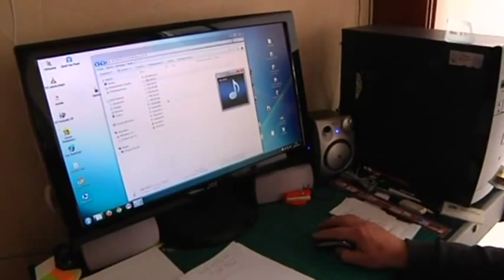Marseille : A Saint-Pierre, les roms ne sont plus les bienvenus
Les riverains du quartier Saint-Pierre protestent contre la présence de roms dans leur quartier.

Sites webs/blogs, copiez cette vidéo avec le bouton "Intégrer" !